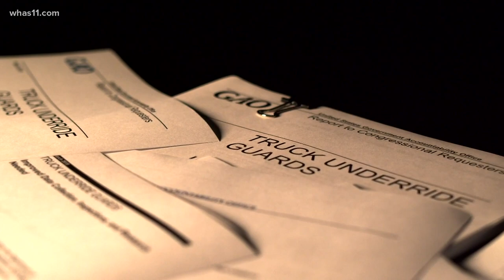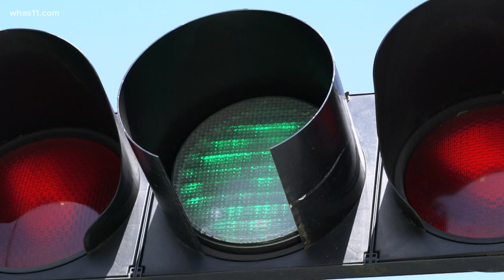Transportation Sec. Buttigieg looking into data-based truck safety changes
Part of the $1.2 trillion Infrastructure Investment and Jobs Act focuses on truck safety, which Transportation Sec. Pete Buttigieg told FOCUS needs improvement.